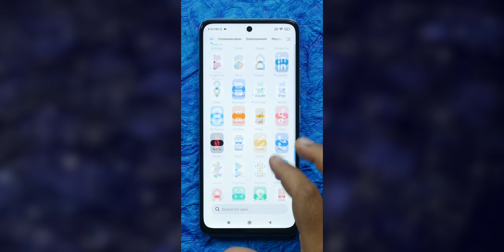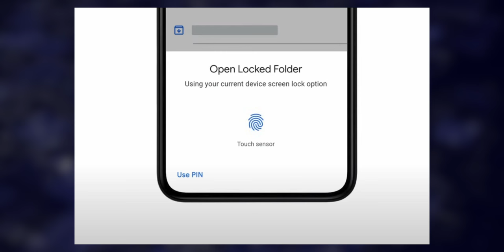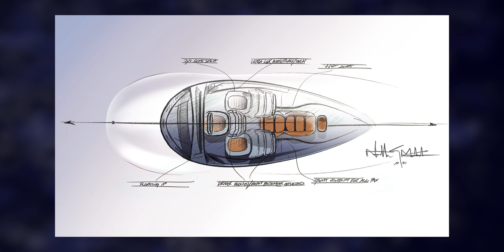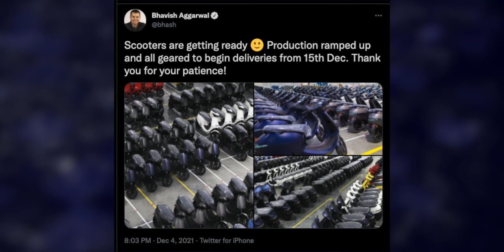TechNews 1224 || galaxy S21 FE, Trump Truth,realme 9i, Moto Edge X30, StarLink Etc...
0:00 - Intro ( Redmi Note 11T 5G Unboxing Short Format )
1:11 - Apple Mac BOOK Pro
1:46 - Google Photos Lock
2:35 - Facebook Messenger Split Feature
2:55 -  Google Pixel Watch
3:25 - Electric Cars Info
4:44 - Trump Truth App
5:06 - Ola Scooters Delivery Date
5:24 - Starlink info
6:01 - Realme 9i
6:37 - Samsung Galaxy S21 FE
7:34 - Moto Edge X30
8:18 - Conclusion